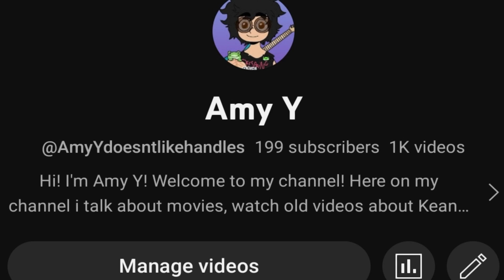I HIT 200 SUBSCRIBERS!!!